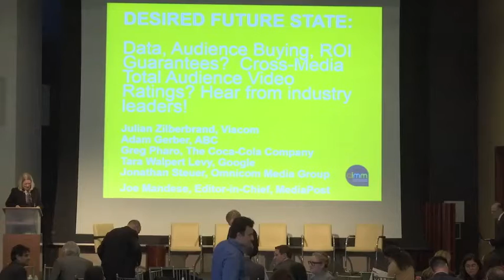Desired Future State: Data, Audience Buying, ROI Guarantees, Total Audience Video Ratings?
Panel discussion with Julian Zilberbrand from Viacom, Adam Gerber from ABC, Greg Pharo from Coca-Cola, Tara Walpert Levy from Google, Jonathan Steuer from Omnicom Media Group and Joe Mandese from MediaPost at CIMM's 6th Annual Cross-Platform Media Measurement & Data Summit on February 16, 2017.